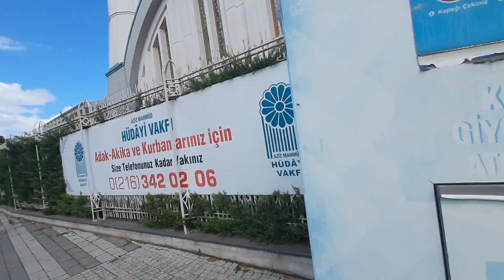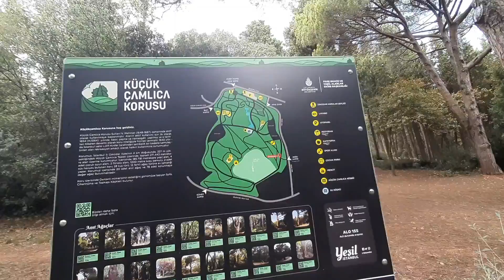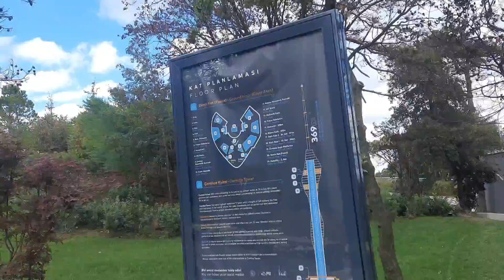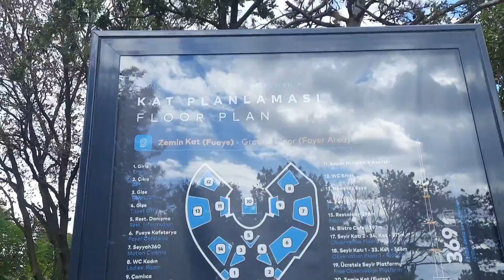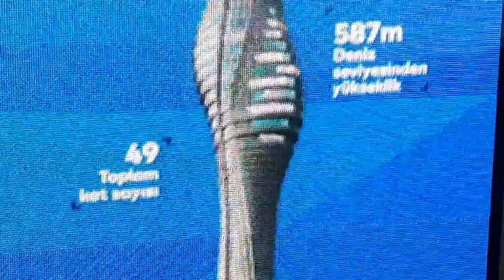İSTANBULKÜÇÜK ÇAMLICA VE ÇAMLICA KULESI